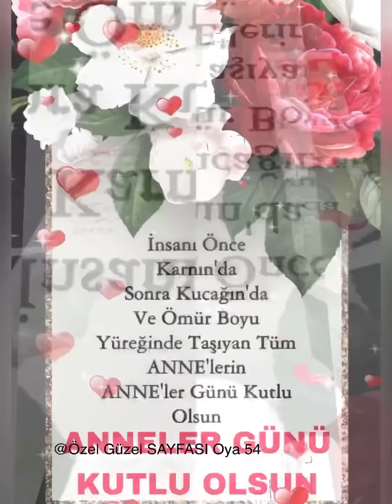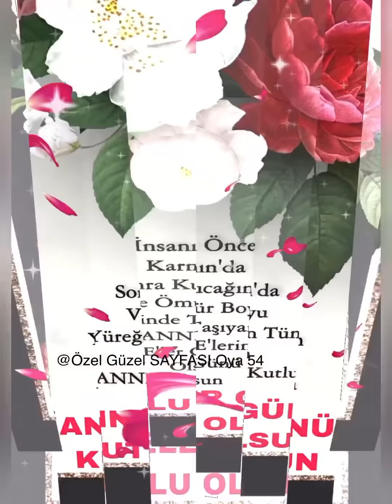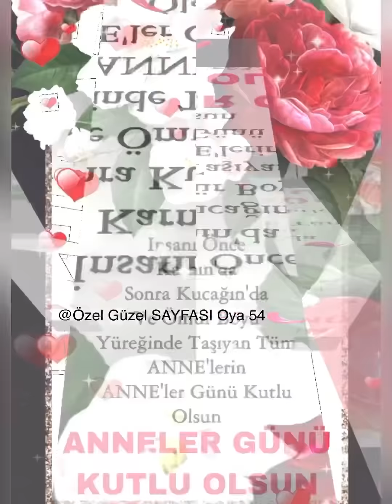Şehit ve gazilerimizin anneleri başta olmak üzere, tüm annelerin "ANNELER GÜNÜ" kutlu olsun.❤️